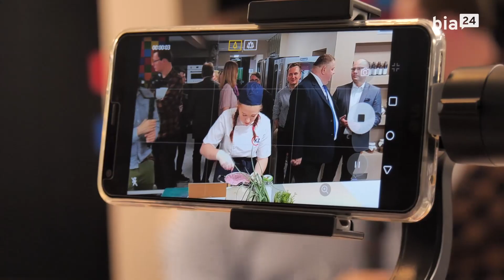Zawody kulinarne z Karolem Okrasą